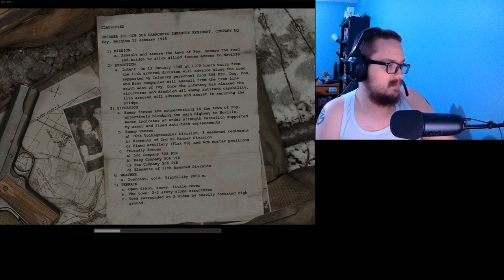Call of Duty : United Offensive - Veteran Series - Part 3